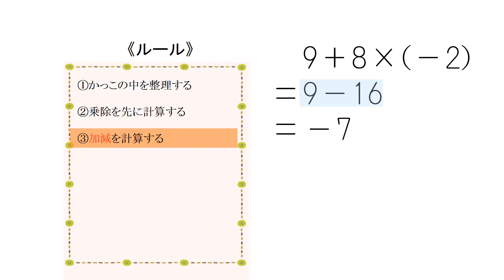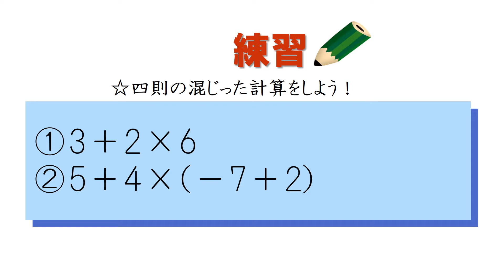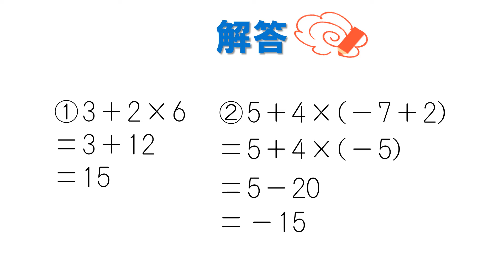中1＿四則の混じった計算